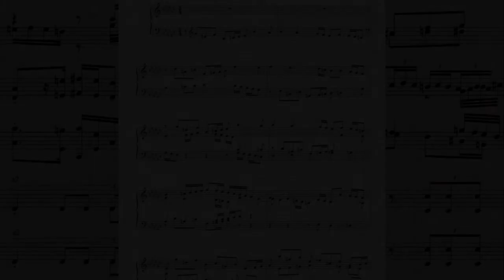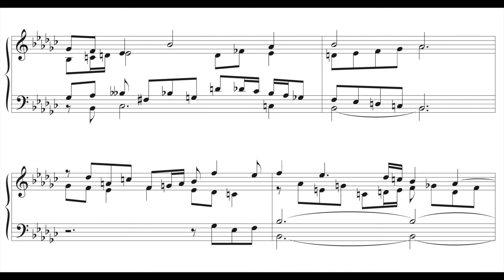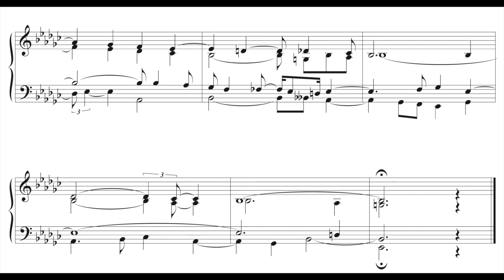Fugue - original composition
When I wrote this fugue in the 1990s as a student I happened to be boarding with a family and I remember trying bits out on their piano in the time between my classes before they got home from work and school.  I inched forward measure by measure over a couple of weeks during those short daily sessions.
The concluding section comes from an exercise where I was given a bass to harmonise some years before.  My piano teacher at that time gave me a harmony exercise every single day of the week.  I tried to be especially creative in this one!
Excuse the low volume.  I only realised after the upload.